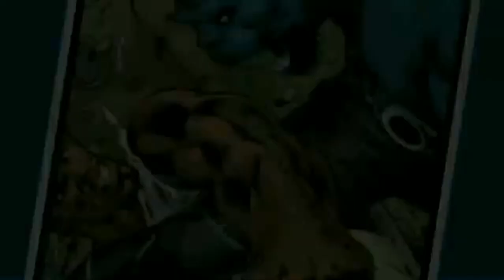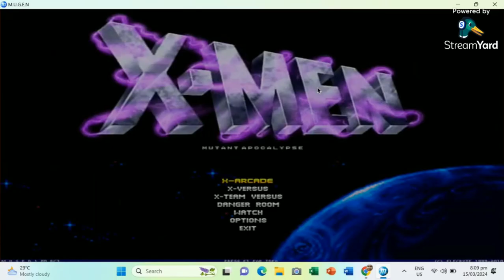M.U.G.E.N - X-Men Mutant Apocalypse Dark Phoenix Speedrun [17-MAR-2024]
📌𝐍𝐨𝐭𝐞: This video content is fiction and an original work.

Released date: November 1994 (SNES), July 27, 1999 (PC)
Developer: Capcom, Elecbyte
Publisher: Capcom